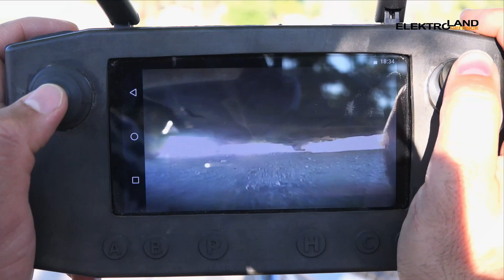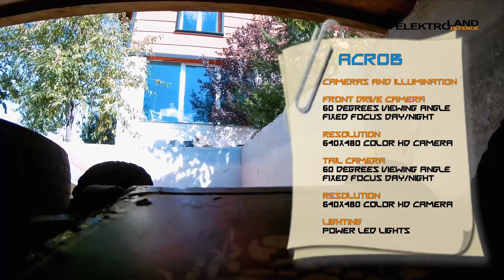DON’T PUT YOUR LIFE IN DANGER, USE ACROB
Acrob is one of the most acrobatic unmanned ground vehicle manufactured worldwide.
Its name comes directly from acrobats through its physical capabilities and from scorpions through its core design.
It is a total Turkish made, genuine product manufactured by Elektroland Defence.
Considering demands around the World, intelligence and reconnaissance are the most important duties nowadays.
With its capabilities, Acrob gets intelligence and makes reconnaissance efficiently.
To avoid all kinds of casualties, Acrob takes the place of human life and protect them to encounter any unpredictable ambushes.
To identify traps and terrorists in areas that cannot be seen such caves is among Acrob’s main duties.
TECHNICAL SPECIFICATIONS
Dimensions
Heigth: 14 cm (optional payload)
Length: 65 cm
Weidth: 31 cm
Speed
Slow Mode: 0 - 1 km/s
Medium Mode: 0 - 3 km/s
Fast Mode: 0 - 5 km/s

Mobility
Vertical Obstacles: up to 25 cm
Stair Climbing and Slope: up to 20 cm
Water Traverse: up to 10 cm

Communications
Wireless Range (LOS) : up to 500 meter
Wireless Range (N LO S) : up to 100 meter

Cameras and Illumination
Front Drive Camera: 60° viewing angle, fixed focus Day/Night resolution
640 x 480, color HD camera
Tail Camera: 60° viewing angle, fixed focus Day/Night resolution
640 x 480, color HD camera
Lighting: Power LED Lightings

Remote Control Unit
Case: Lightweight, Ruggedized, Hand Controller
Screen: 5.5” LCD Screen Display
Resolution: 1024 x 720 px
Control: Joystick-style control
Power: Li/Ion batteries with 3hr continuous operation

Payload Comminication
Communication: Picatinny